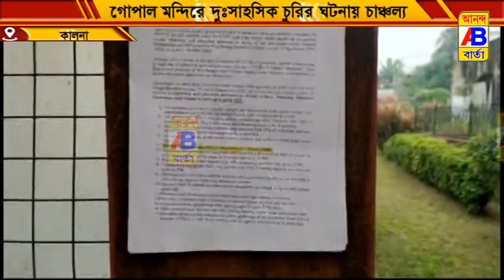কালনার ভাদুরিপাড়া এলাকায় গোপাল মন্দিরে দুঃসাহসিক চুরি.